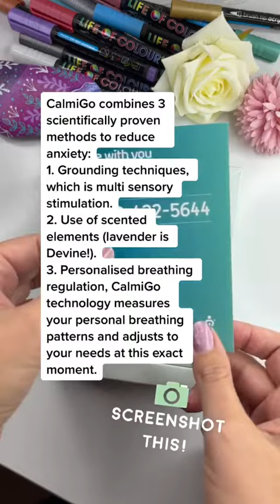Anxiety relief | CalmiGo | ADHD Neurodivergent support / tips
CalmiGo combines 3 scientifically proven methods to reduce anxiety -
A. Grounding technique, which is Multi-sensory stimulation
B. Use of Scented Elements (I got lavender)
C. Personalized breathing regulation - CalmiGo's technology measures your personal breathing patterns and adjusts to your needs at this exact moment.